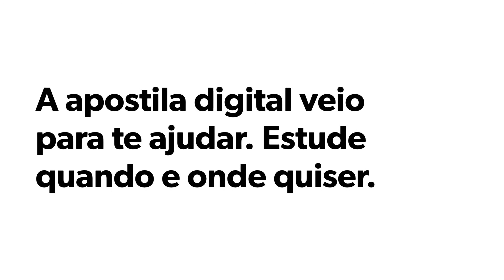APOSTILA PREFEITURA DE PORTO ALEGRE RS 2020 NUTRICIONISTA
Ao todo são 16 oportunidades com remuneração mensal de até R$ 8.195,43